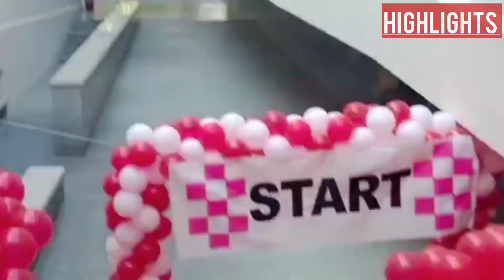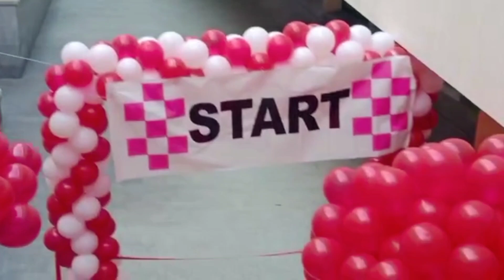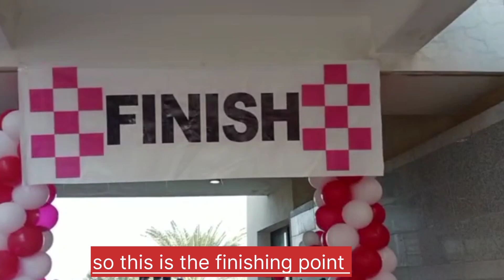Sports Day || Race Competition 2023 || Winner🏆 Will Donate the Fund To Blood Bank 🏦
ASsalam o alikum guys I hope you are doing well 💕😘 so today in this vlog will be taking you to a race competition and the funds raised by this race would be donated to the blood bank .
thanks and Babayee 💝